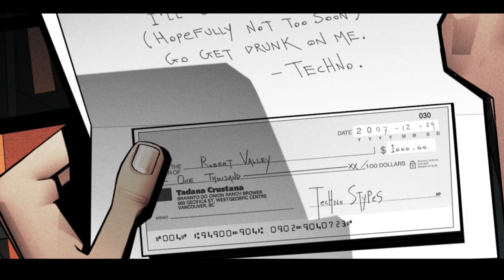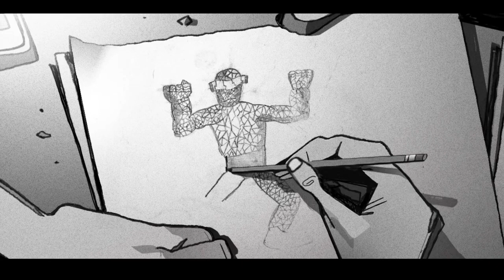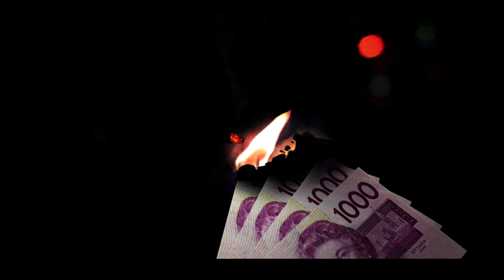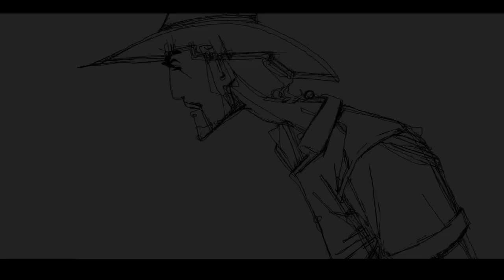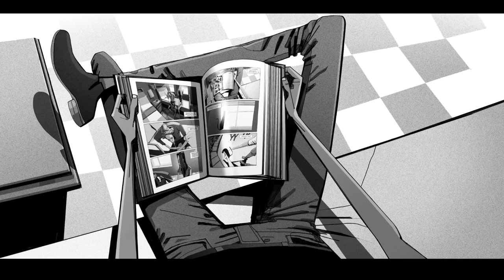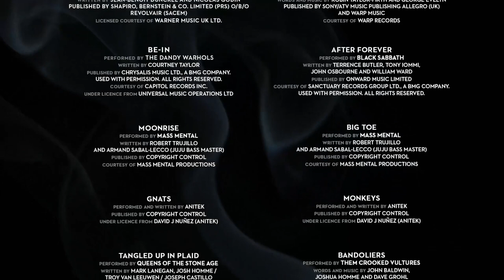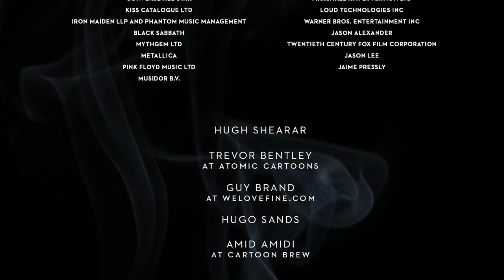Pear Cider and Cigarettes Director's Commentary